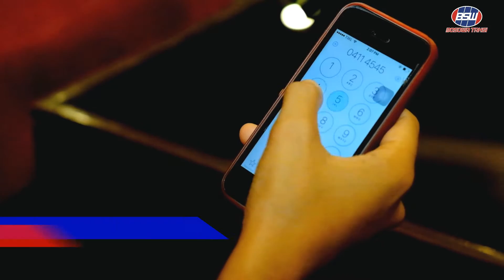Iklan taxi bosowa 2016